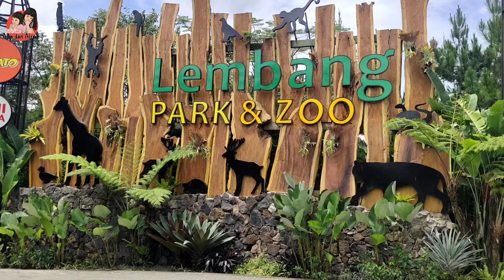kasih makan gajah besar di parkzoo lembang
alea dan alena kasih malanngajihndi parkzoo lembang